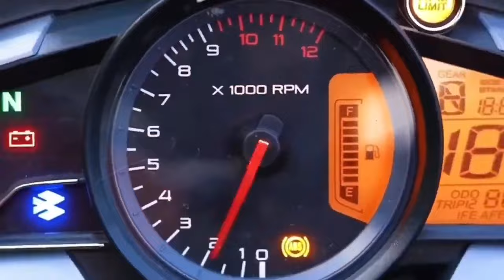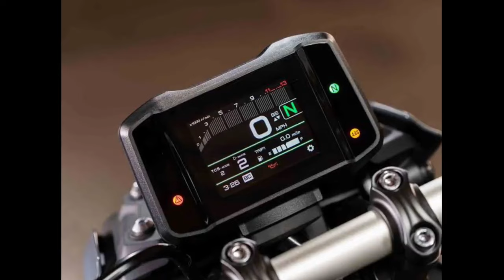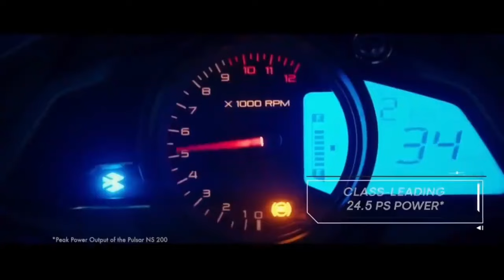Finally! Bajaj pulsar NS 400 launched date confirmed in India 2024💥|Pulsar ns 400 new model 2023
your quries
Bajaj pulsar ns 400
ns 400
ns pulsar
pulsar ns new
pulsar ns 400 price in India
ns 400
Bajaj pulsar ns 400 launch date in India
new ns 400 bike 2023
Bajaj pulsar upcoming bikes 2024 in India